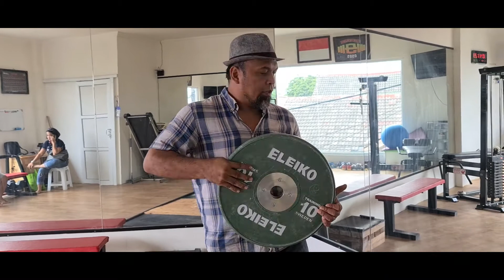Hadapi Covid19, Eko Yuli, Juara Olimpiade cabor angkat besi, tetap berlatih mandiri. Real Olympian!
Pandemi Covid19 yang berkepanjangan membuat banyak program olahragar, termasuk pelatnas terhenti. Tanpa mengatakan kalau sedang memerangi Covid19, Juara Olimpade cabor Angkat Besi, Eko Yuli Irawan tetap bersemangat berlatih mandiri di rumahnya.
Eko Yuli bersama Krisna Bayu, Olympian Judo Indonesia, asik membahas beragam problem peningkatan kualitas industri olahraga di Indonesia.
Ada cerita tentang istri yang begitu setia mendampingi perjuangan suaminya membela nama Indonesia di ajang puncak olahraga internasional. Dalam 2 event Olimpiade, di mana Eko Yuli bertanding, ternyata istrinya sedang berada dalam kondisi hamil 9 bulan. Salut.